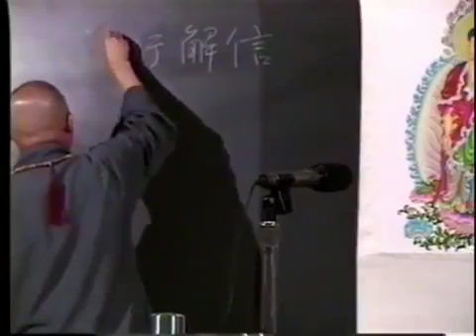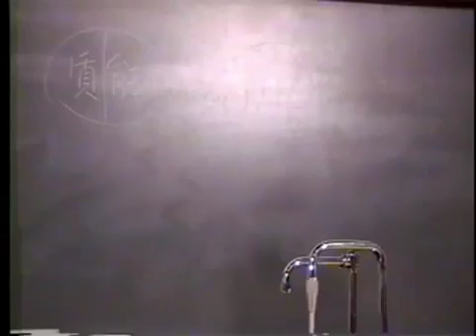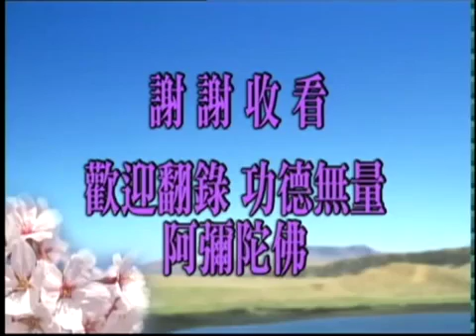(27)阿彌陀經要解-淨空法師(閩南語配音)